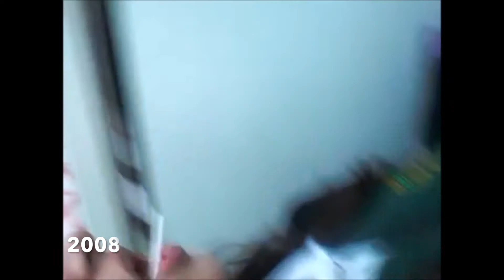BESTFRIEND TAG. FT THROWBACKS AND BLOOPERS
heyyy everyone.

THIS IS MY BESTFRIEND!!

follow me on the gram: deebruv
I HOPE YOU ENJOY THIS VIDEO x